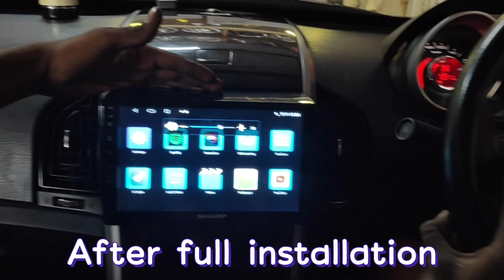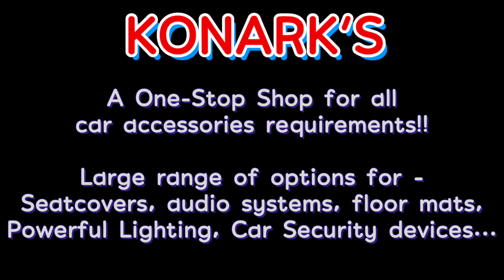Mahindra XUV500 upgraded with 9" Android and Polk Audio 💯 speakers